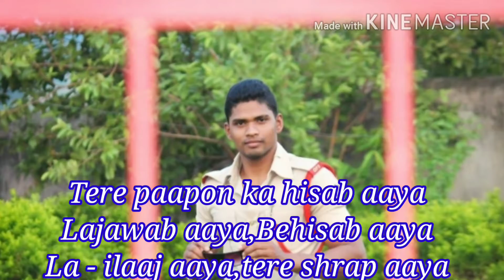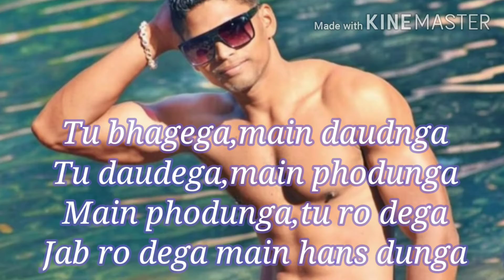Tera Baap Aaya Full Song -Lyrics -- Commando 3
Teetar ke aage do teetar
teetar ke pichhe do teetar
Lekin Sabse shyana wala
jo jhaanke hai Mann ke
Bheetar